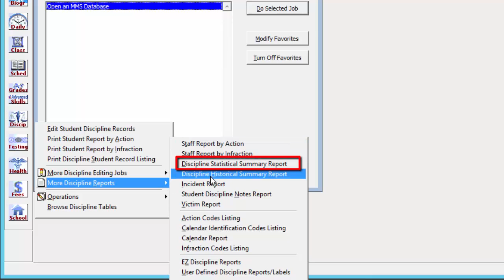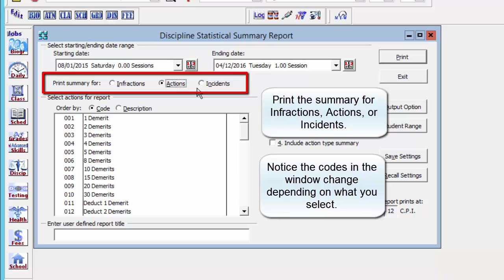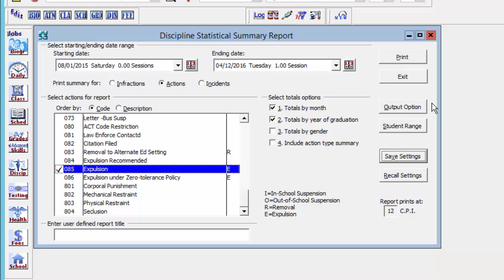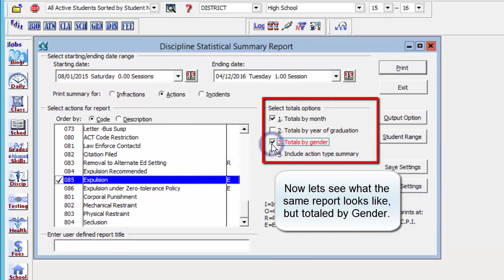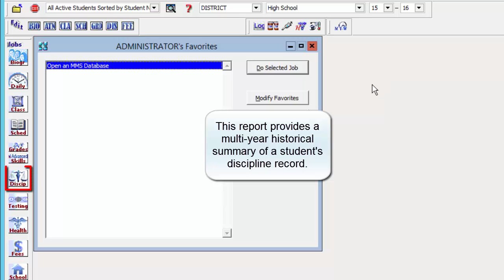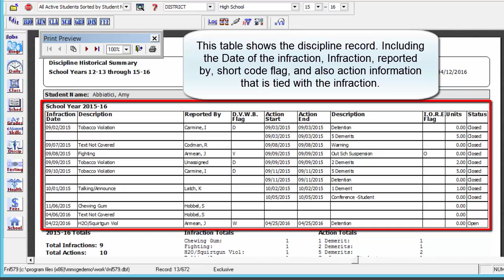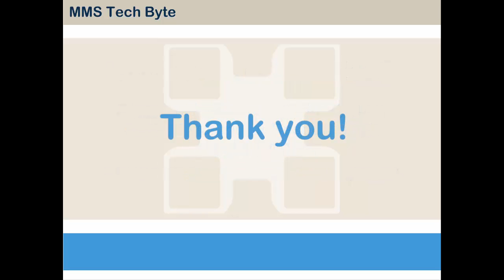End of Year Reporting - Discipline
This Tech Byte will be taking a look at two reports that can be used for end of year reporting. The Discipline Statistical Summary and the Discipline Historical Summary.